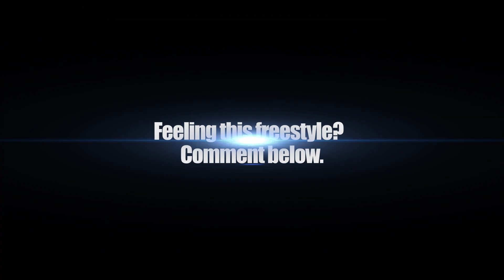Rexx Life Raj Freestyle | Flex Zone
California rapper Rexx Life Raj delivers a new freestyle for XXL's Flex Zone series.